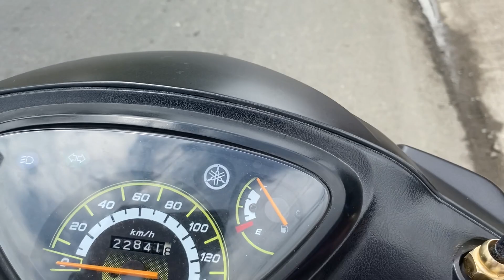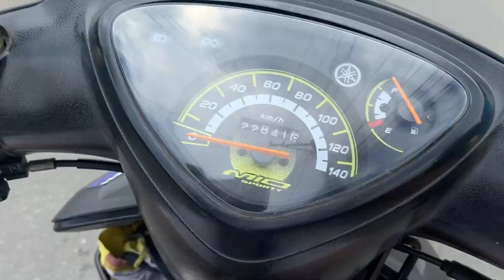A Day in my Life by Fiel John Castillo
This 2023, this is my routine every 2 days after for my small business, it's hard to earn money but fight only for the future